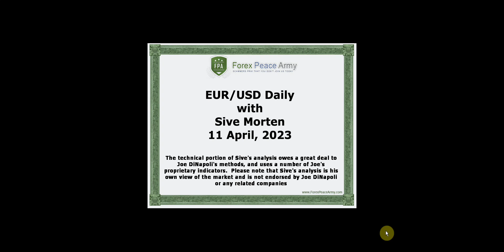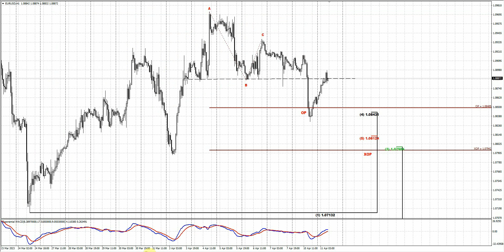ForexPeaceArmy| Sive Morten Daily EUR/USD 04.11.23